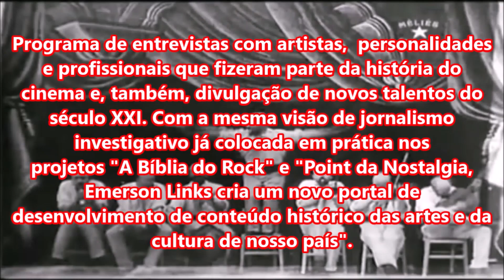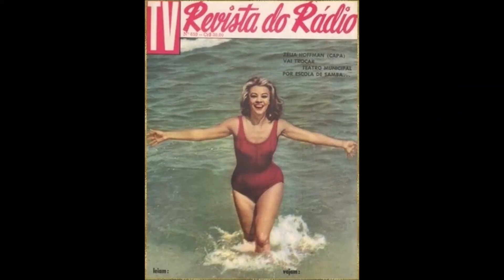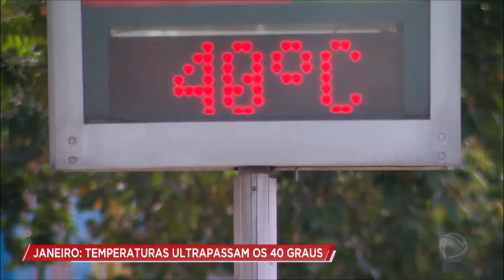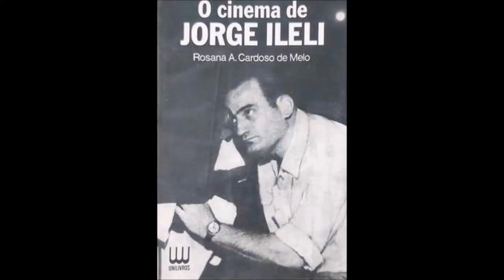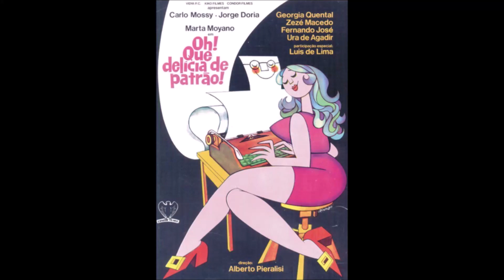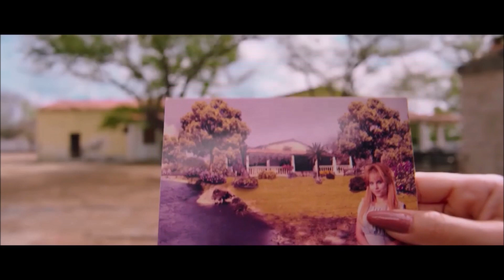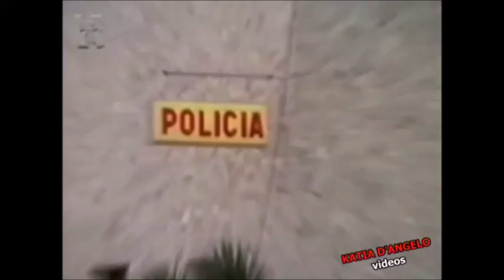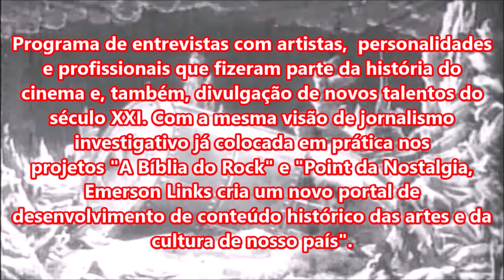CARLO MOSSY NA BÍBLIA DO CINEMA (Uma Entrevista em Longa-metragem). Apresentação: EMERSON LINKS.